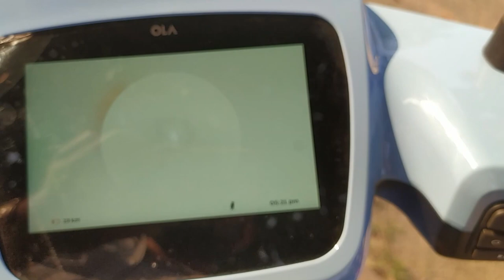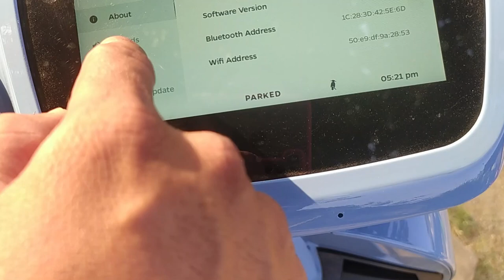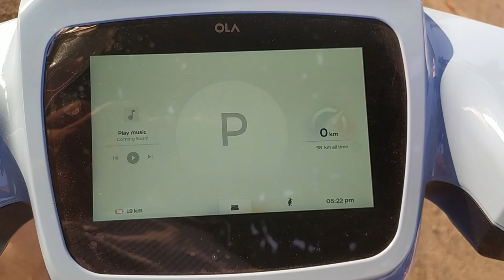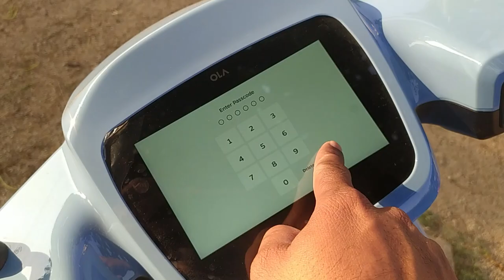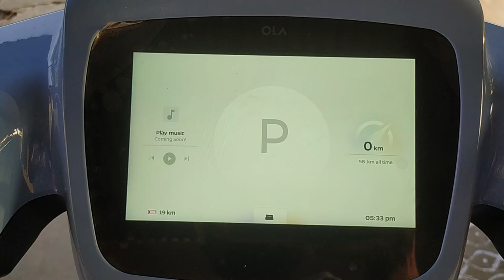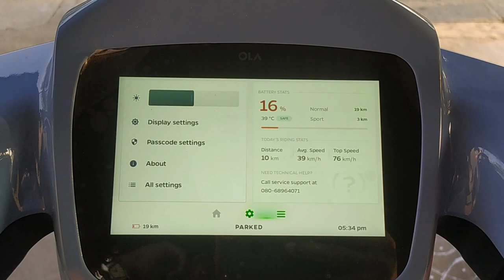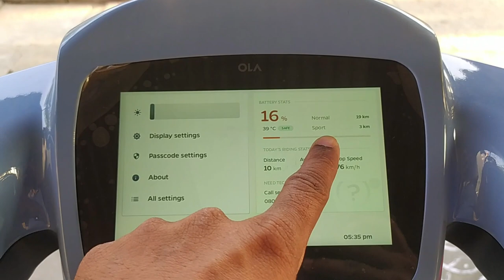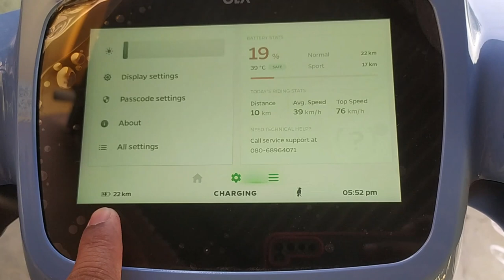OLA ELECTRIC SCOOTER / BIKE/ COMPLATE REVIEW BY A MECHANICAL ENGINEER / OLA SA / OLA SA PRO